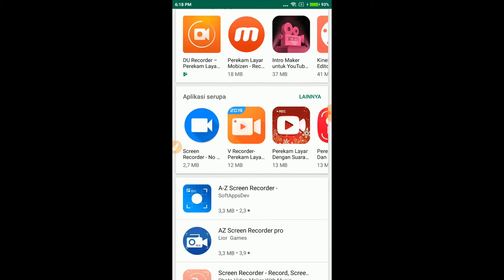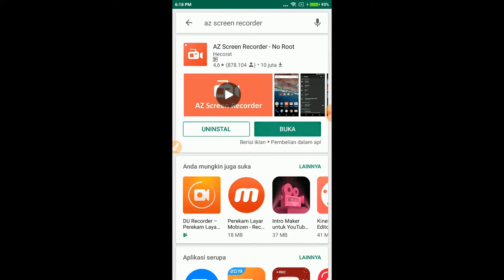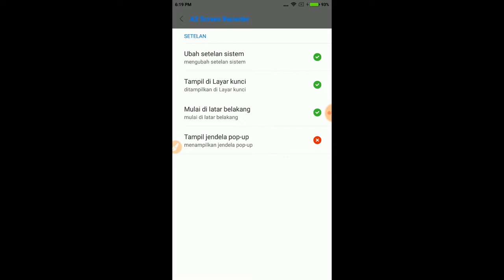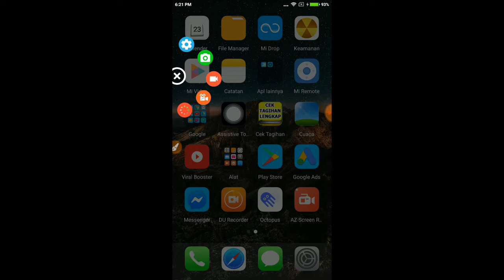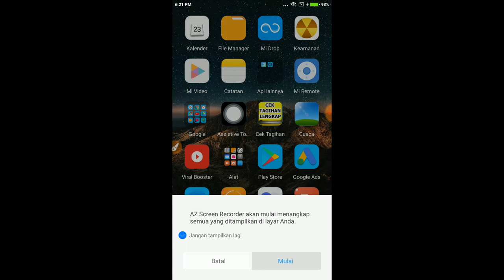TUTORIAL | CARA MENGGUNAKAN AZ SCREEN RECORDER | ANDROID | HOW TO USE AZ SCREEN RECORDER